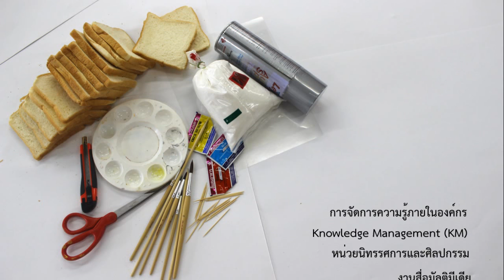การสร้างงานศิลปกรรมประกอบนิทรรศการ ตอน กระทงขนมปังจากครัวเรือน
การจัดการความรู้ภายในองค์กร Knowledge Management (KM)
โดย หน่วยนิทรรศการและศิลปกรรม งานสื่อมัลติมีเดีย
ฝ่ายเทคโนโลยีห้องสมุด สำนักหอสมุดกลาง มหาวิทยาลัยรามคำแหง

ปัจจุบัน (ปี พ.ศ. 2563) หน่วยนิทรรศการและศิลปกรรม งานสื่อมัลติมีเดีย ฝ่ายเทคโนโลยีห้องสมุด สำนักหอสมุดกลาง มหาวิทยาลัยรามคำแหง มี Channel เป็นของหน่วยงาน สามารถติดตามได้ที่